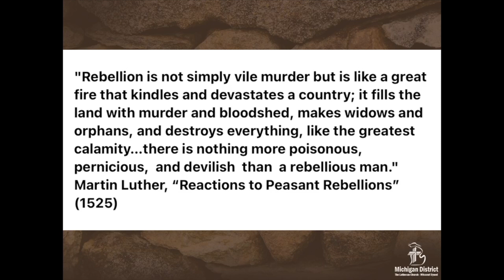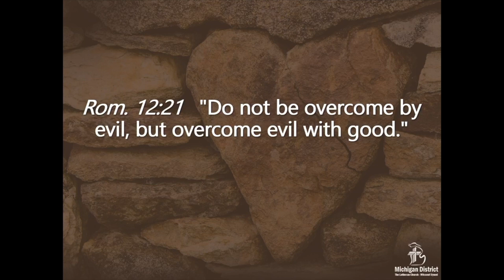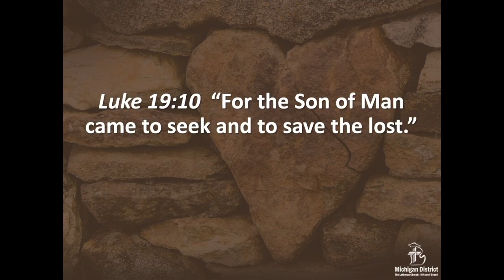Jan 10, 2021 - Whom Shall I Love & Whom Shall I Fear